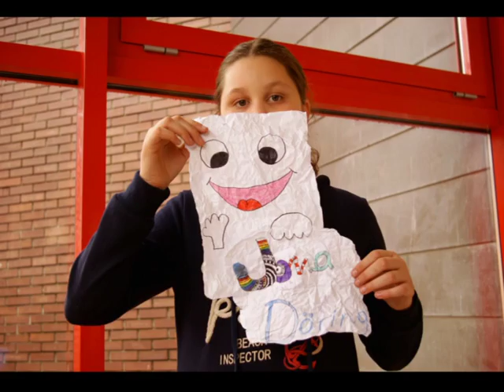21st international animated film workshop in Cakovec Croatia 2014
This video was made on international animated film workshop in Cakovec Croatia. Participants of pixilation and stop-motion workshop was:
Josip Bosnić, Karlo Kovačić, Antonija Latin, Laura Latin, Anamarija Špicar, Marta Hajdarović, Jona Döring, Ana Beg, Marija Kantolić, Matea Kobaš. Children were taking care of by a teacher from Zlatar, Nevenka Susljek.